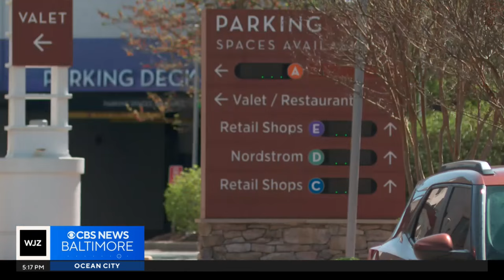Baltimore County Executive has message for teens, parents after chaos at Towson mall